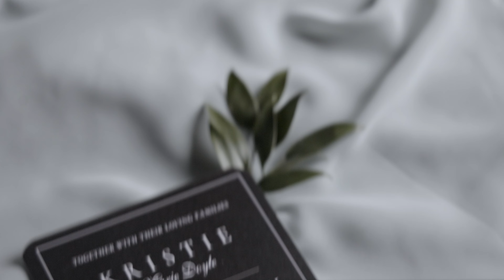He’s Mine Forever | Kristie & Geoff | The Carrick House | Kentucky Wedding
Kristie and Geoff were married on May 27th, 2023 at The Carrick House in Lexington, Kentucky.

Photography: Franzetti Photography
Venue: The Carrick House
Wedding Dress: The White Dress of Lexington
Catering: Lundy's Catering
Florist: Doug Smith Designs + Events - Florals and Decor
Day of Coordination: Doug Smith Designs + Events - Florals and Decor
Hair: Beheld Beauty Co.
Makeup: Kristin Gray Makeup Artistry
DJ: Throw Down Sounds
Transportation: Gold Shield Transportation
Photo booth: Brothers Photo Booth
Light up letters: Alpha Lit Letters